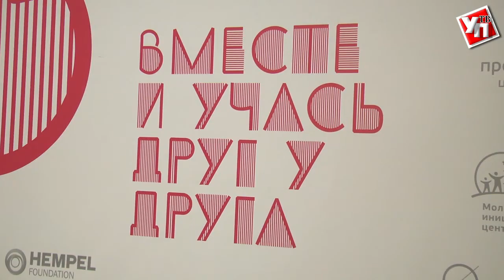Актриса Анна Уколова призналась, почему согласилась сниматься в Ульяновске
Российская актриса театра и кино Анна Уколова, которая сейчас снимается в одной из главных ролей фильма «БезИМЯнный», провела мастер-класс по актёрскому мастерству для местной молодёжи.